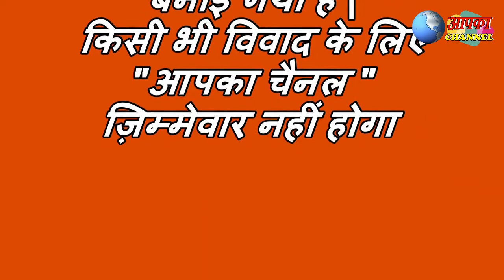Kangra News : तलवाड़ा में दो युवकों ने घर में घुसकर चलायीं गोलियां एक महिला घायल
तलवाड़ा में युवकों ने घर में घुसकर चलायीं गोलियां एक महिला घायल ,रिश्ते में घायल का जीजा लगता है आरोपी